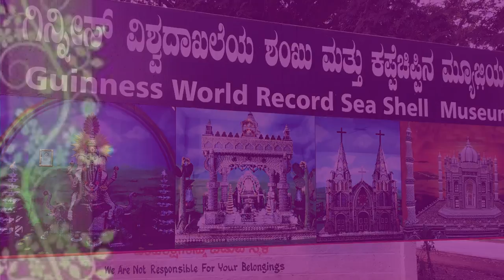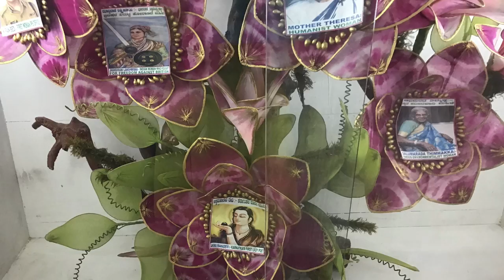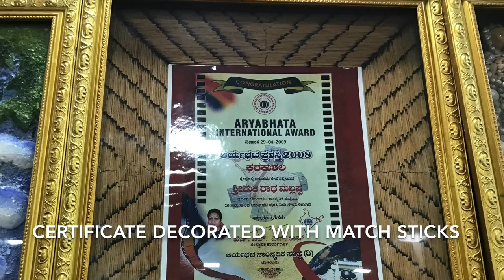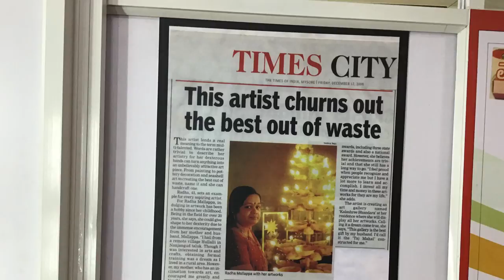Wonderful Sea Shell Art Museum Mysore - Images (H D)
This is an outstanding museum.It is one of its kind in the world. This museum has priceless exhibits of sea shells and conchs. Each and every exhibit is unique and attractive. This Museum is close to Sand Museum Of Mysore. It has about 160 exhibits.
In addition to exhibits made of shells and conchs here you can see a variety of beautiful art work made of waste materials.The Artist Smt. Radha Mallappa is highly gifted and very imaginative. This Museum shows 40 years of hard work of hers. She was awarded Guinness World Record on 18th March  2016 for creating the largest seashell Sculpture 11 ft x 18 ft tall Ganesha  in Mysore, Karnataka, India. other large exhibits are Taj Mahal- 12 x 13 ft, Lord Shiva Temple- 12 x 13 ft,  St. Philomena's Church - 13 x 15 ft.  She is not only a sea shell artist , she has many other talents . She is an  Ayurvedic doctor too. Visit to this museum is a must. Visiting this Museum is  enjoyable .We can  also get many ideas to create beautiful objects to beautify our homes and surroundings.